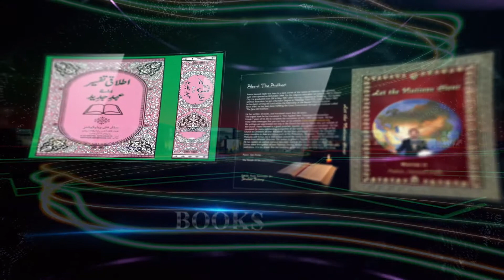Not Words but Actions Urdu/Hindi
Words and actions are two different things. We must do as will say. Actions speaks louder than bumper stickers.